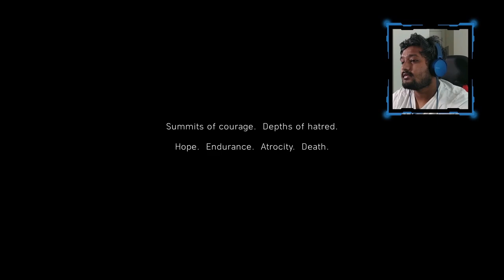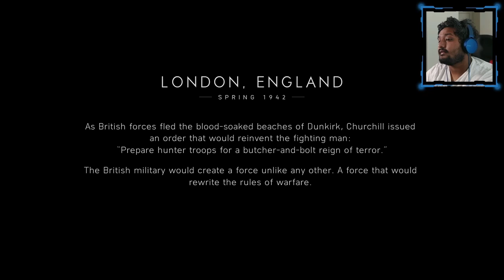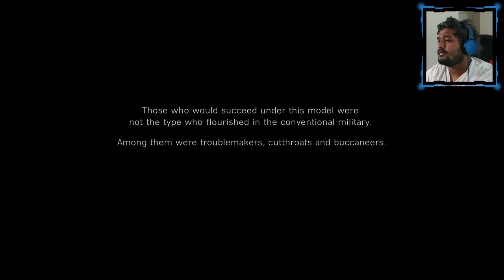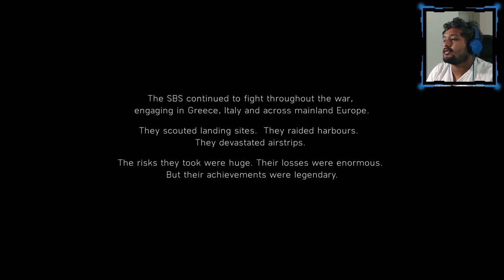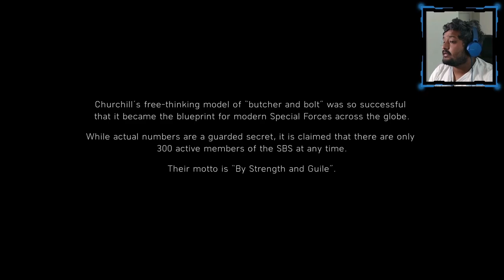BATTLEFIELD 5 Walkthrough Gameplay Part 1 (Battlefield V) Intro & Chapter 1 - "UNDER NO FLAG" 1942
Battlefield 5 (Battlefield V) Campaign includes gameplay walkthrough of the  First Chapter & Intro which is common for PC, PS4 and Xbox. Walkthrough Gameplay includes a Story Missions, Cut Scenes, Main Missions, Vehicles, Characters, Cinematics and the little commentary.

Under No Flag
In the spring of 1942, convicted bank robber William Sidney "Billy" Bridger, the son of another infamous bank robber, Arthur Bridger, volunteers to join the British military in order to avoid jail time, and is assigned as a demolitions expert to a Special Boat Service team led by George Mason (Craig Fairbrass). Billy and Mason infiltrate occupied North Africa in order to sabotage German airfields. However, things don't go as planned at the first airfield; one of Billy's bombs ("safecracker specials") fails to detonate, much to Mason's anger, forcing Billy to commandeer an anti-aircraft gun to destroy the final plane. Mason is wounded, and after an argument with Mason about whose fault it was that Mason could have been killed, Billy and Mason steal a German's car and drive to the second airfield. However, due to Mason's wounds, Billy is forced to infiltrate the airfield alone. Billy is able to destroy the objectives, but detours to a nearby bunker to collect medical supplies for Mason, and uses the radio there to call HMS Sussex for evacuation. After destroying the base's radar stations, Billy returns to report to Mason. However, Mason is furious when he finds out Billy radioed for help, since it would alert the Germans to their exact location. A massive German force begins to pursue them and they are forced to hide in some ruins. Billy begins to express doubts at his own competence and their chances of survival, as well as grieving over his failure to please his father. Mason confides in Billy that he picked him to volunteer for the unit because his many attempts to rob banks, especially three of one bank, showed him as a "tryer," a person who doesn't easily give up. Inspired, Billy fights alongside Mason in a last stand. They manage to hold off the German forces long enough for British reinforcements to arrive, and the Germans are subsequently routed. In the aftermath, Billy and Mason have a newfound respect for each other as they head off for their next mission.

Currently I and using XBOX pass ultimate so if any games from that list will be definitely played.

Battlefield V is a first-person shooter video game developed by DICE and published by Electronic Arts. Battlefield V is the sixteenth installment in the Battlefield series. It was released worldwide for Microsoft Windows, PlayStation 4, and Xbox One on November 20, 2018.